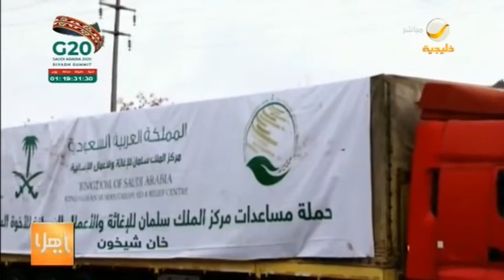تقرير: في ذكرى البيعة للملك سلمان... احتفاء برحلة عطاء ومسيرة انجازات